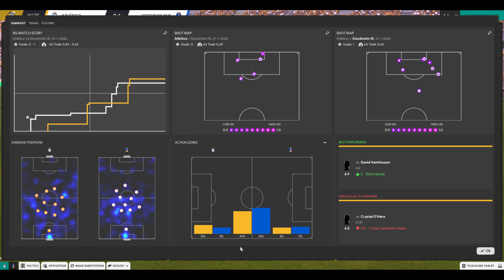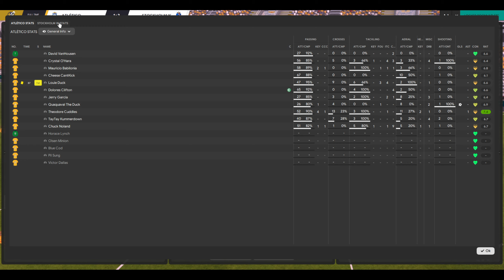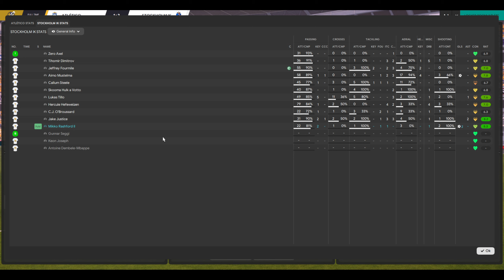Simulation Soccer League | Season 16 | SSL Academy | Matchday 1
The Simulation Soccer League is a free forum based simulation league where users from all around the world create their own player and follow their career from a newcomer to a league legend. or our Discord